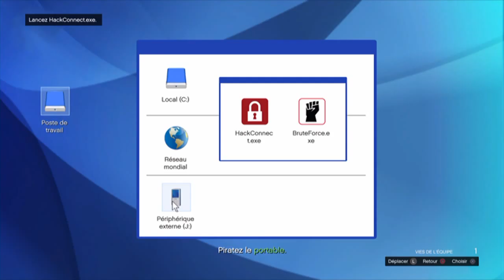Épisode 1 correspondance fatale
Mission